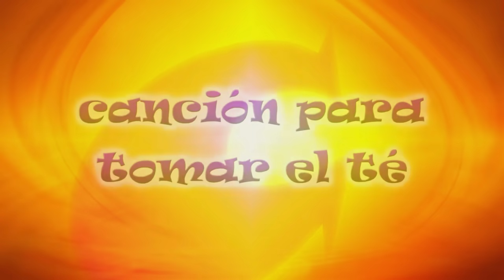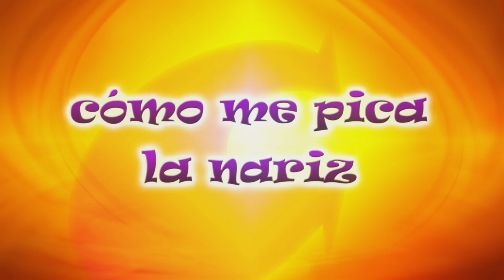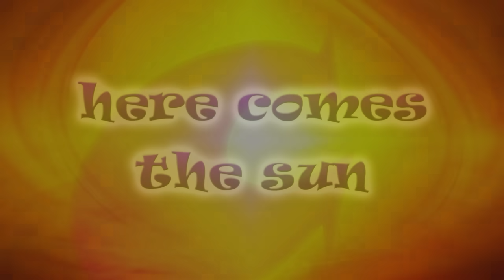CantaJuego - CantaJuegos Volumen 9 Completo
Todas las canciones del Vol. 9 de CantaJuego en un solo video, ¡Incluye A divertirse y Supercalifragilisticoespialidoso!

Consigue lo mejor de CantaJuego:
Lo Nuevo ¡Viva Mi Planeta! Temporada 2 (Video y Audio)
15 canciones y 15 videoclips de la segunda temporada de su nueva serie.

¡Viva Mi Planeta! Temporada 1 (Video y Audio)
15 canciones y 15 videoclips de la primera temporada de su nueva serie.

Reúne lo mejor de 10 años de trayectoria de CantaJuego. ¡Imprescindible!

Lo último de la Colección: Cantajuego Vol. 10 (Video y Audio)
Esta colección es el referente de los niños de 0 a 6 años para el entretenimiento, aprendizaje y diversión.

Lanzado en Junio de 2013, ha sido un gran éxito de ventas. Un amplio repertorio con canciones como la nueva y superbailable A divertirse (que da nombre al espectáculo de la gira 2013/2014), la festiva El show de Coco y Pepe, pasando por la fiel versión de Supercalifragilisticoespialidoso y hasta el reconocido hit Cómo me pica la nariz. En total 18 canciones con nuevas creaciones y personajes que propician el encuentro recreativo y pedagógico de pequeños y mayores.

En total, más de 45 minutos de música, juego y bailes en una entrega indispensable para toda la familia.

Lista de canciones incluidas en este video completo del volumen 9:

A divertirse
Quién vive
Esta mano quiere jugar
Let's twist again
El oso
El show de Coco y Pepe
El reloj sabe la hora
Supercalifragilisticoespialidoso
Al agua pato
El baile del gorila
Canción para tomar el té
Llega el tren al andén
Haz ruido
Aria agraria
Cómo me pica la nariz
El baile del hula hoop
Here comes the sun
Pequeño planeta

Bienvenido al CANAL OFICIAL DE CANTAJUEGO!

Entretenimiento para niños y niñas con vídeos y canciones ideales para compartir en familia, cantar, bailar, desarrollar la psicomotricidad y estimular el aprendizaje de los más pequeños.
Disfruta GRATIS de todos nuestros vídeos organizados por temáticas y crea tus propias listas de reproducción con tus vídeos favoritos.

CantaJuego es un proyecto pedagógico-musical en formato audiovisual, desarrollado por especialistas en la estimulación psicomotriz y el trabajo psicopedagógico. Orientado a los niños y niñas de 0 a 8 años, CantaJuego nos propone utilizar la música y el movimiento para poner en funcionamiento la imaginación y la fantasía; estas vivencias desarrollan la psicomotricidad, potencian el mundo afectivo y las relaciones sociales.

Cantar y Jugar de manera divertida y visualmente impactante, permite a los niños y niñas educar el oído, desarrollar el sentido rítmico, la voz, el movimiento, el gesto y la expresión corporal, aumentando la confianza en sí mismos, la autoestima, y el bienestar personal.

Toda la información sobre nuestros conciertos para que no perdamos la oportunidad de disfrutar juntos. Más de 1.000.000 de espectadores ya han disfrutado con los literalmente miles de funciones en toda la geografía española de una puesta en escena sin precedentes, con más de 10 personas en un escenario lleno de emociones, coreografías, música y canto en directo, grandes pantallas y atrezos especiales, y, sobre todo, mucho afecto, diversión y e ilusión.
Interpretado por el Grupo EnCanto, CantaJuego es la oportunidad para los adultos de acercarse a los niños, reír, y disfrutar de bellas canciones junto a los personajes que conviven en el mundo de la fantasía y del juego.